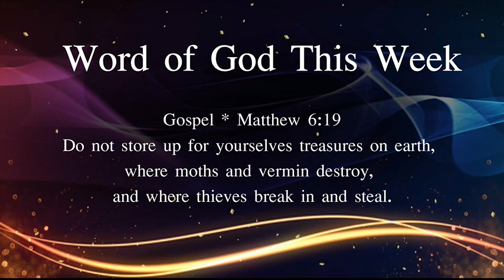พึ่งตนเอง ดีที่สุดแล้ว | สัปดาห์ที่ 21 365 วันกับพระเจ้าและพระเยซู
Have you ever been very focused on something?

I'm one of those people who are crazy about Korean boy bands.
and recently  there is my favorite Korean boy band held a concert in my country
I'm extremely excited  And the most important thing I have to do is  I have to reserve tickets for myself.
without disturbing others  including money
because if you can reserve by yourself  I will be very proud of watching the concert.
And the result is. I had to make a reservation with my own hands. Oh, I'm so happy.
I was reminded of a sentence in the Bible I read: Do not store up for yourselves treasures on earth, where moths and vermin destroy, and where thieves break in and steal.
Therefore, what we do ourselves is not dependent on others. And that achievement I will be very proud.
Finally, if you have experience, take pride in doing something yourself.
Let's share experiences.